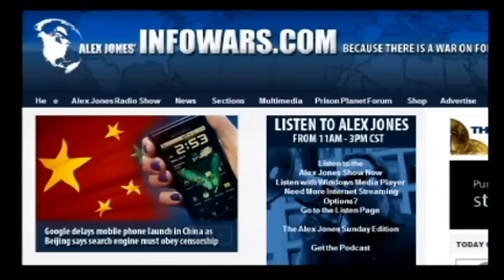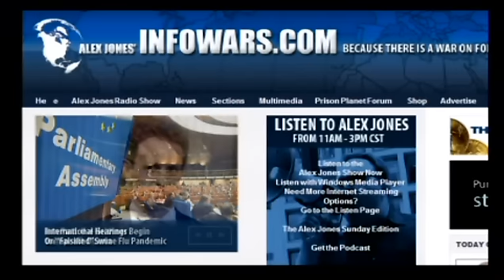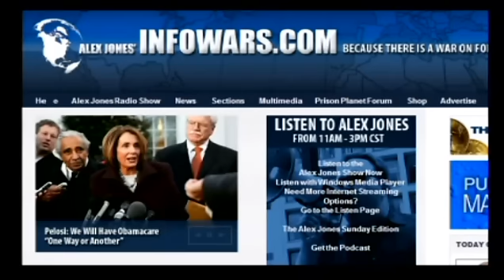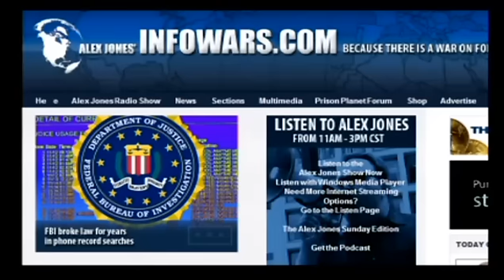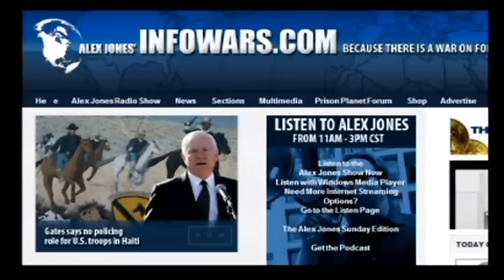Glenn Beck Says 911 Truth Is Going To Kill Barack Obama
The Alex Jones Show   Jan.20, 2010
Beck's Show Airing Date Today Jan.20, 2010